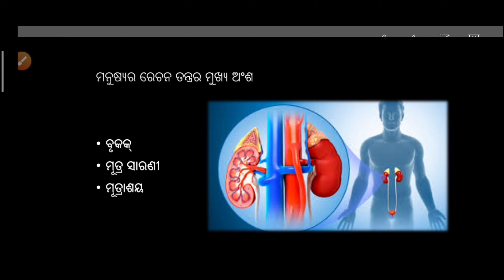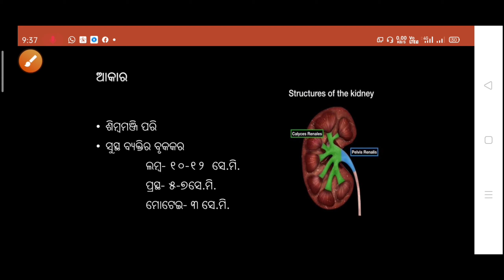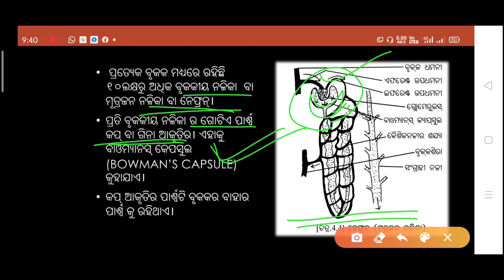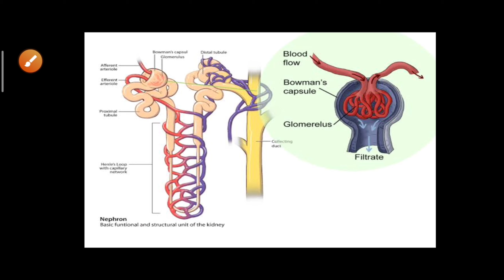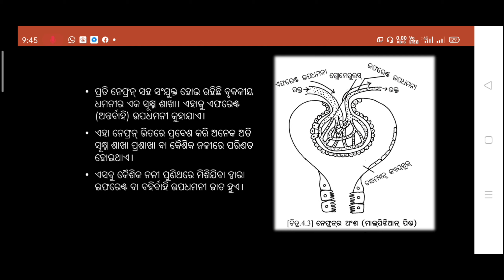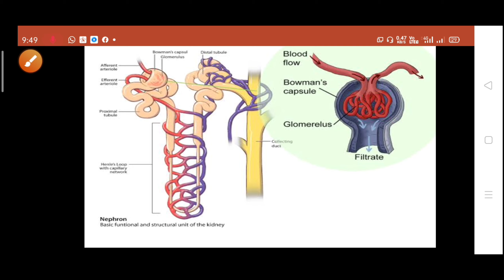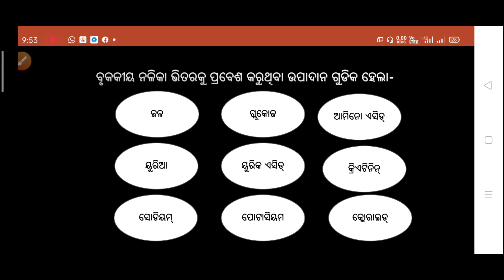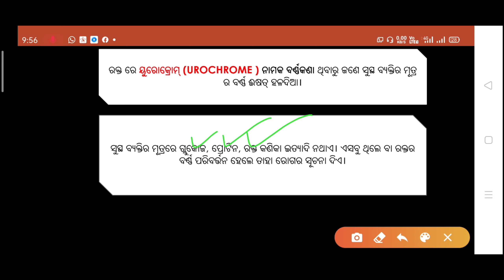Human excretory system in odia ମଣିଷର ରେଚନତନ୍ତ୍ର ରେଚନ kidney of man ବୃକକ ର ଗଠନ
Excretion in man in odia